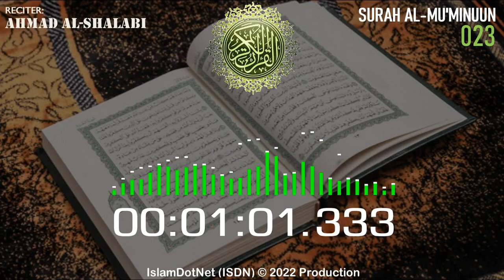MUROTAL: [023] Al-Mu'minuun (Ahmad Al-Shalabi)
Islam menjawab
IslamDotNet (ISDN)

al-quran
al-qur'an